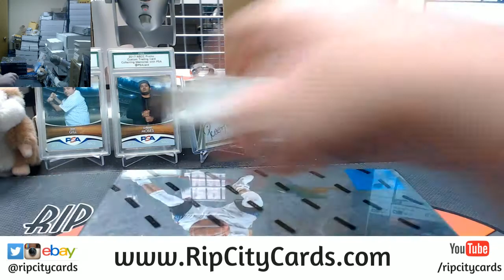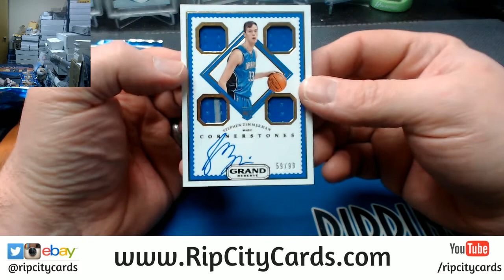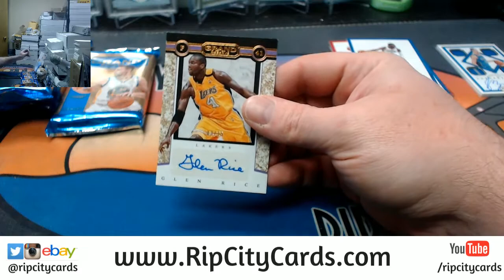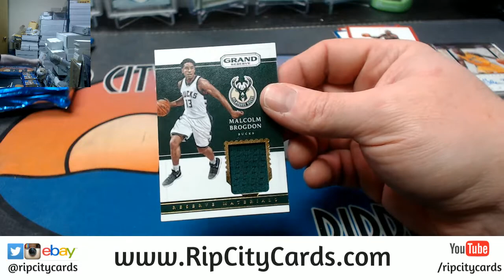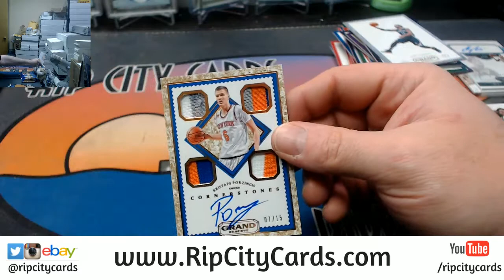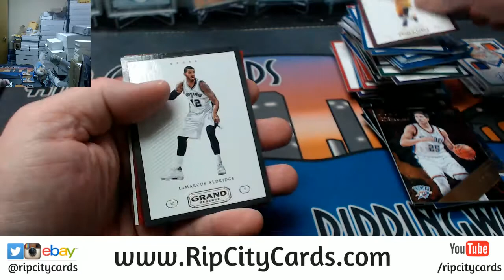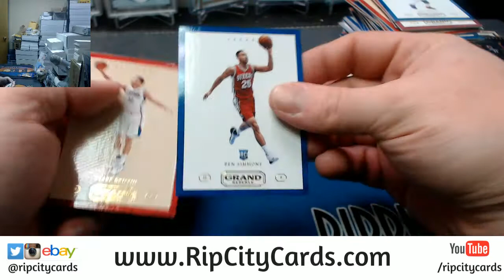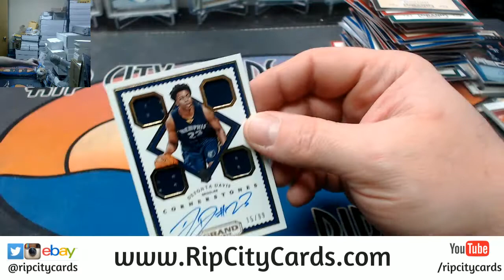2016 17 Grand Reserve Half Case EBAY #18